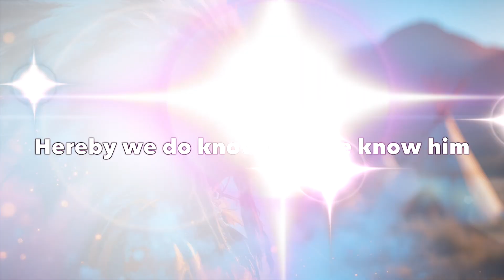Native America knows God